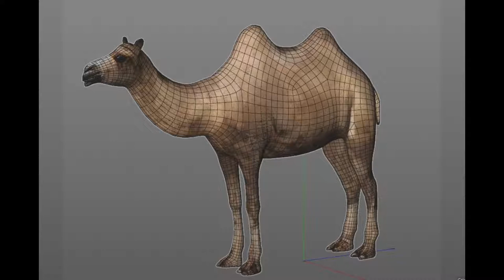Bactrian Camel two humped 3D model